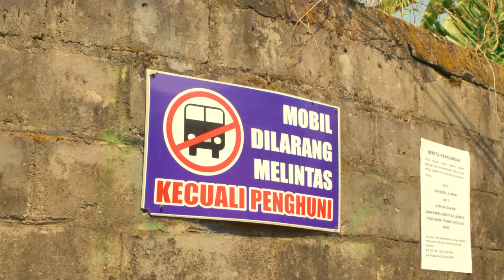GTA San Andreas Realistic - Indonesia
GTA San Andreas Indonesia Realistic Mod - Ucok beraksi

Terimakasih Pacific Bike sudah menSponsori video ini,
biar bisa punya sepeda keren seperti Ucok.

ucok : @deloon1

Eksekutif Produser:
- Muchamad Nukman
- Zaid Nasser